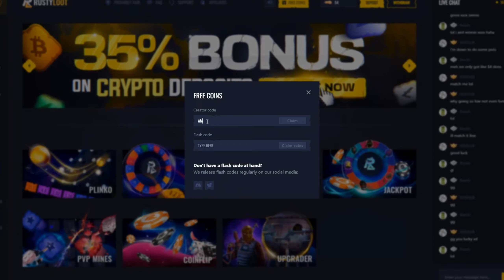HOW WE CONTROLLED THE SNOW AREA IN RUST - Rust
EXTRA SUPPORT!
Consider becoming a (CHANNEL MEMBER) for an add on Steam and Discord and even shout-outs!